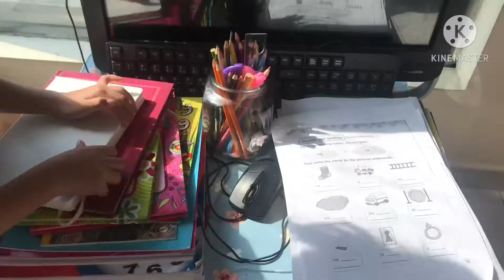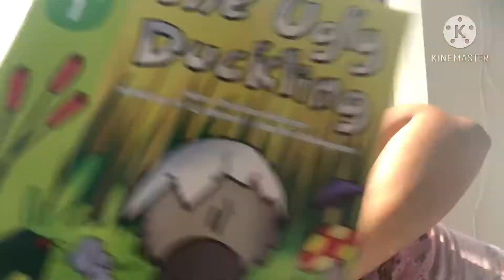maglilinis tayo ng bahay para magkakulay ang ating buhay